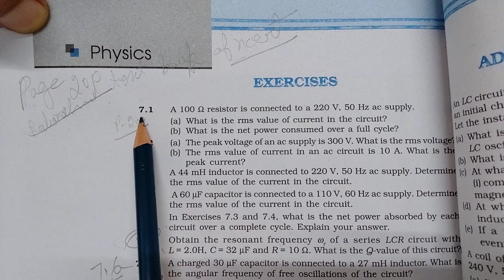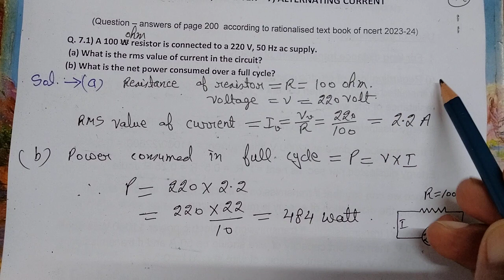{QUESTION 7.1 & QUESTION 7.2 OF PAGE 200}, CHAPTER 7, ALTERNATING CURRENT, CLASS 12, PHYSICS